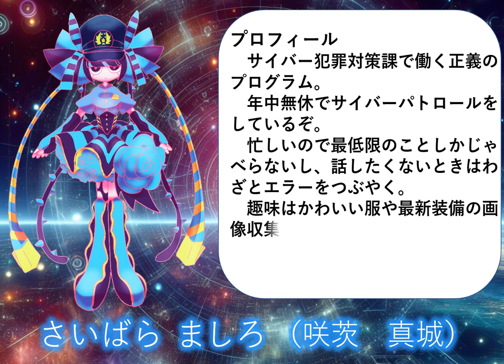茨城県警察サイバー犯罪対策課公式キャラクター誕生！！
このたび茨城県警察本部サイバー犯罪対策課に公式キャラクターが誕生しました。
キャラクターの名前は「さいばら ましろ（咲茨 真城）」「さいばらにゃん」です。
「さいばら ましろ（咲茨 真城）」と「さいばらにゃん」のことをよろしくお願いします♪